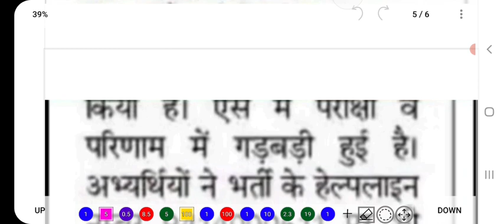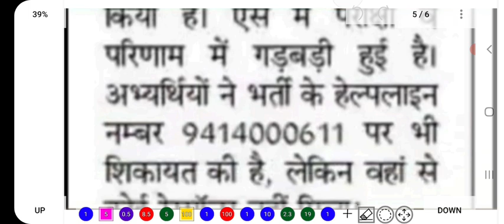JVVNL Technical Helper Result Latest Update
About:-
On this video, I have informed about the new update regarding the declaration of result of JVVNL Technical Helper.

jvvnl technical helper,
jvvnl technical helper vacancy 2022,
jvvnl technical helper question paper 2018 pdf in hindi,